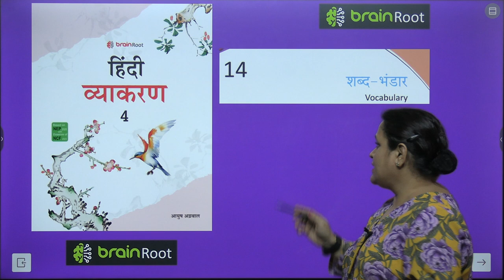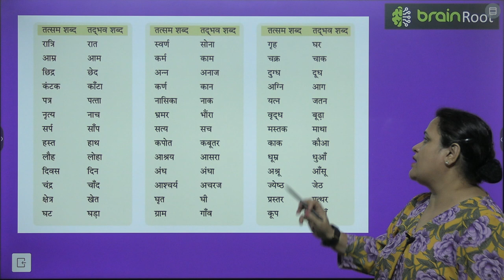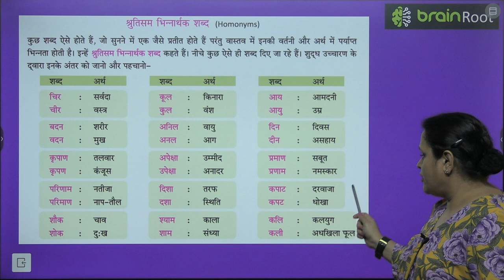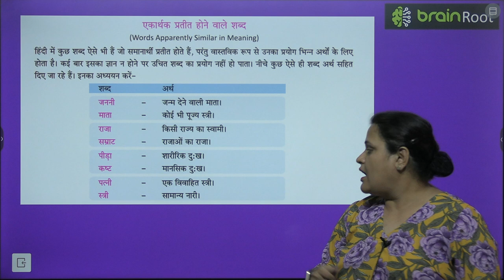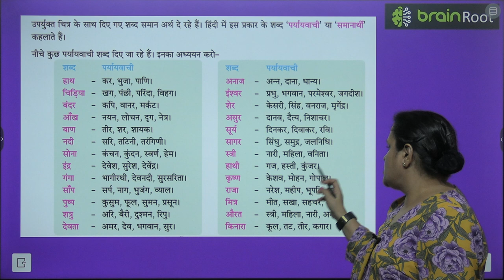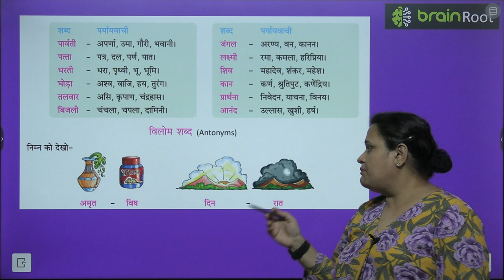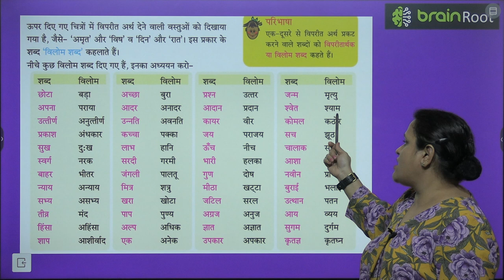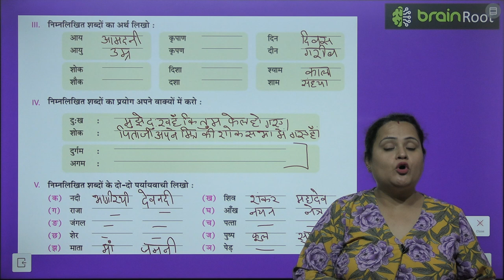BRAIN ROOT VYAKARAN CLASS 4 CHAPTER 14 SHABD BHANDAR